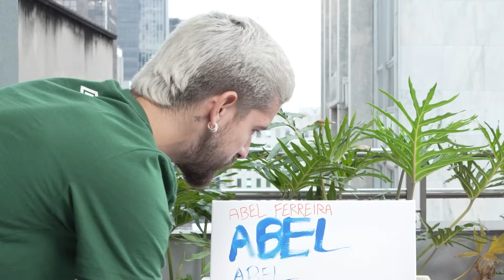TULINHO CONSEGUE CUSTOMIZAR? | NAKA CONVIDA #2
Salve salve, eu sou o Naka e começou mais uma custom!

Essa semana meu parceiro TULINHO colou no segundo episódio do NAKA CONVIDA e me trouxe um desafio insano! Será que a gente conseguiu? Cola pra ver!